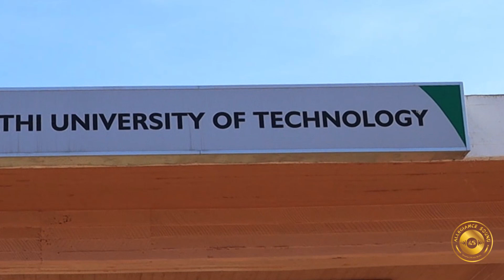Nyamaharaga School - KMF 2023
Welcome to Allegiance_Sound Recording Studio's official YouTube channel!

At Allegiance_Sound, we are passionate about capturing and creating incredible audio experiences. Whether you're a musician, podcaster, voiceover artist, or any other audio enthusiast, this is the place to be.

On this channel, you'll find a wide range of content that showcases our expertise in audio production. We provide tutorials, tips, and tricks for recording, mixing, and mastering, helping you achieve professional-level results in your own projects. We'll also explore various techniques to bring your audio to life.

But that's not all! We're excited to showcase the talent and creativity of the artists and projects we've had the privilege of working with. You'll find exclusive behind-the-scenes footage of recording sessions, interviews with musicians, and even live performances from our studio.

Whether you're a beginner looking to learn the basics or an experienced audio professional seeking inspiration and new ideas, our channel has something for everyone.

Together, let's unlock the power of sound and elevate your audio projects to new heights!

Thanks for joining us, and we look forward to embarking on this sonic journey with you!